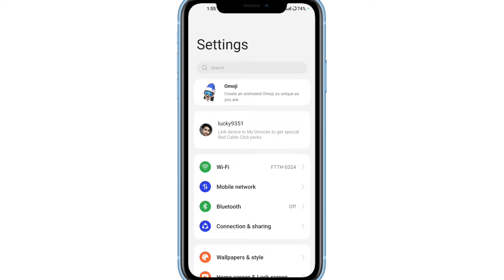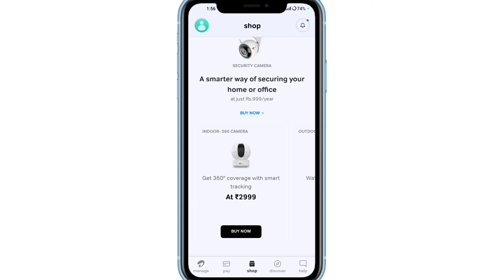How to set app lock in motorola phones | motorola mobile me app par lock kaise lagye | app lock moto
Motorola ke mobile mein app lock kaise lagaen | How to set app lock in motorola phones app lock moto